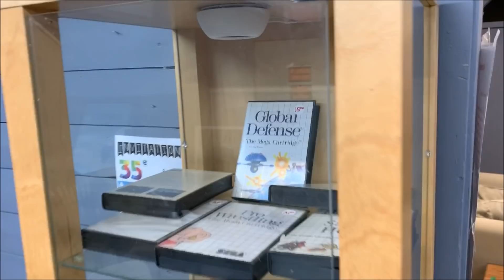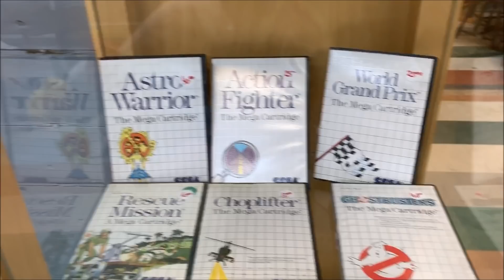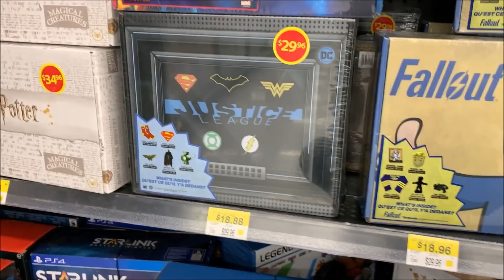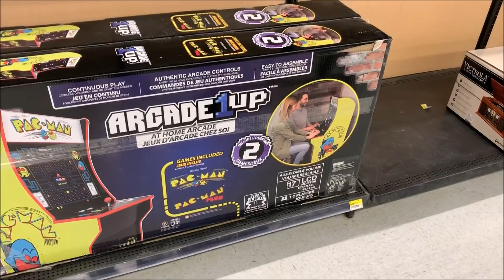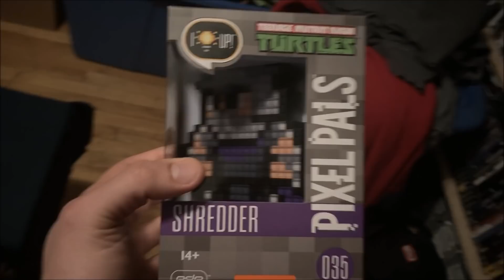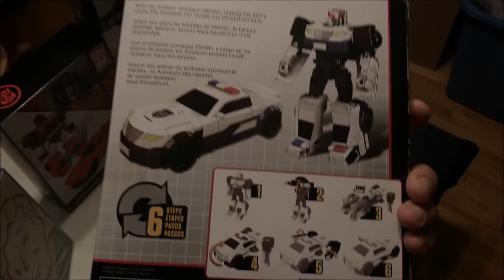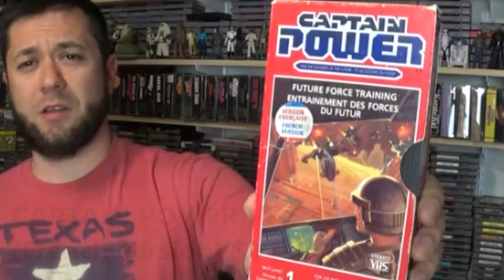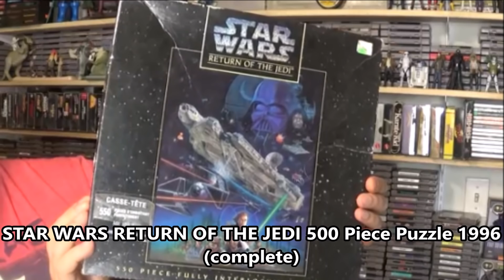BACK TO THE FLEA MARKET| ADVENTURES 21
Back out to the St. Eustache Flea market, not all the tables were out last weekend, but we did find some cool stuff.